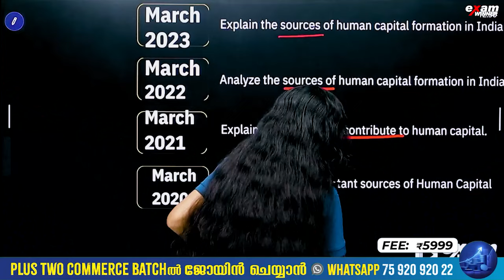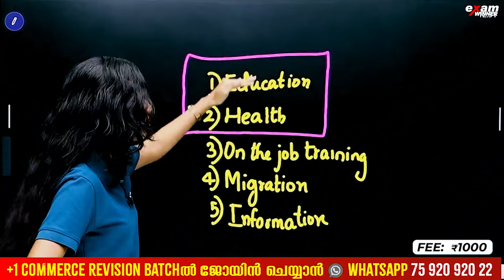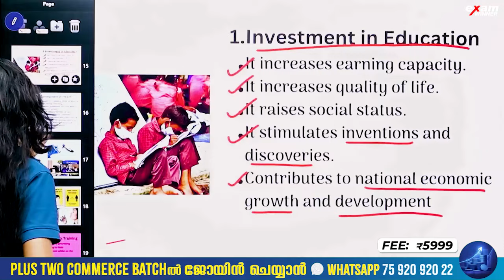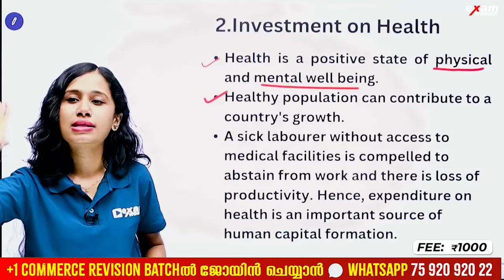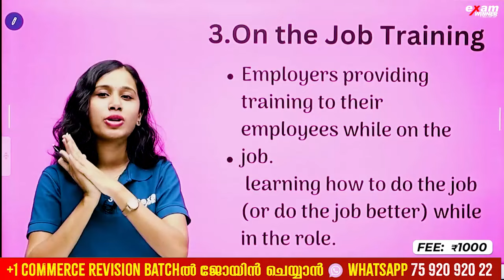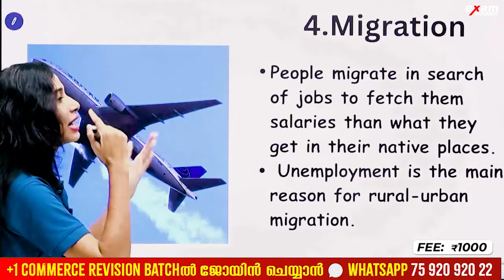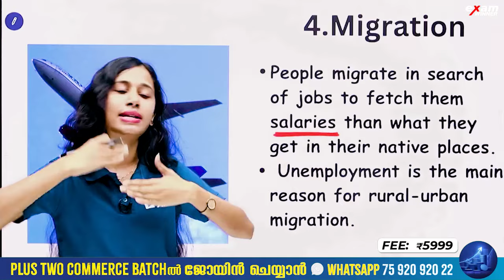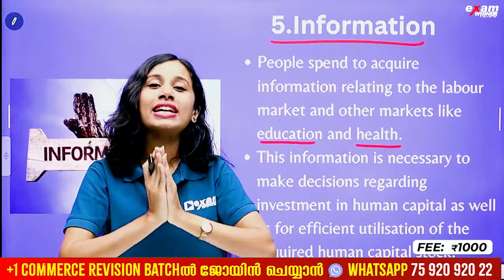Plus One Economics Public exam | Human Capital Formation in India - 5 Mark ഉറപ്പ് | Exam Winner +1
💥To Join Plus One Jwala Revision (Commerce ) Batch 2023-24 💥📱WhatsApp " Hi " to 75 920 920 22 💥

✴Model Exams
✴Free Plus One Commerce Question Bank Worth RS 300/-

💥To Join Plus Two Commerce Batch 2024-25 💥📱WhatsApp " Hi " to 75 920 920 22 💥

Plusone#Class11#Keralastate#plusoneexam#kitevicters#+1examwinner#examwinnerlearningapp#plusonecommerse#plusonecommerceaccountancy#plusonecommercebusinessstudies#plusonecommerceeconomics#plusoneeconomics#examwinnerplusone#examwinnerplusone#examwinner+1#kitevictersplusone#plusonecommercemalayalam#plusoneclass#plusonecommerceexamwinner#commerceplusonecommerce#+1commerce#+1importanttopicscommerce#examwinner+1commerce#